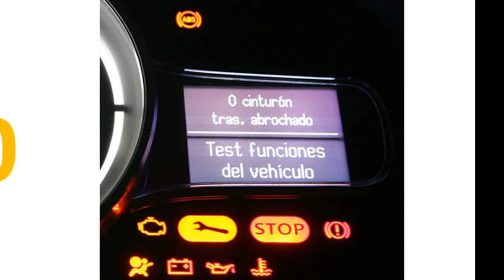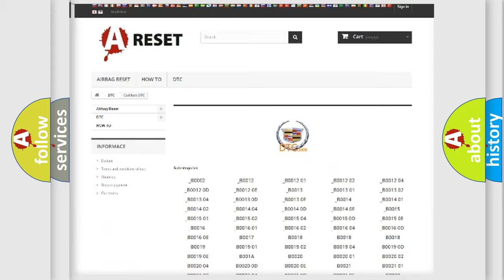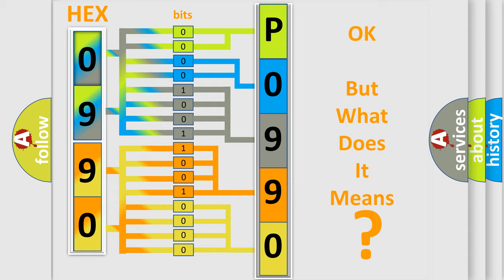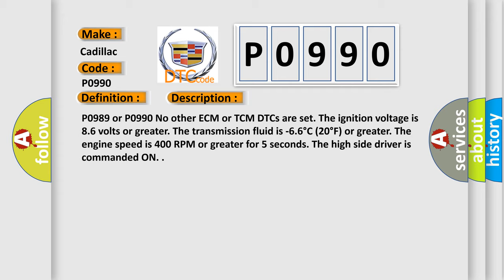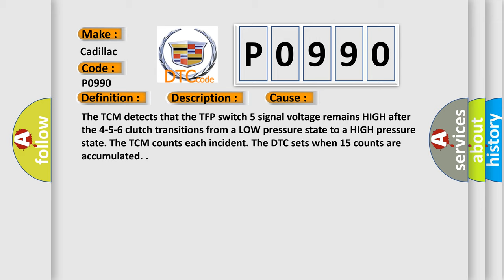DTC cadillac P0990 Short Explanation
Contents:
0:21 Basic DTC analysis according to OBD2 protocol standard.
1:48 Insight into programming
2:58 A diagnostically understandable description of the Diagnostic Trouble Code
3:05 Basic error definition

Make:
Cadillac
Code:
P0990
Definition:
Transmission Fluid Pressure (TFP) Switch 5 Circuit High Voltage
Description:
P0989 or P0990 No other ECM or TCM DTCs are set. The ignition voltage is 8.6 volts or greater. The transmission fluid is -6.6°C (20°F) or greater. The engine speed is 400 RPM or greater for 5 seconds. The high side driver is commanded ON.
Cause:
The TCM detects that the TFP switch 5 signal voltage remains HIGH after the 4-5-6 clutch transitions from a LOW pressure state to a HIGH pressure state. The TCM counts each incident. The DTC sets when 15 counts are accumulated.